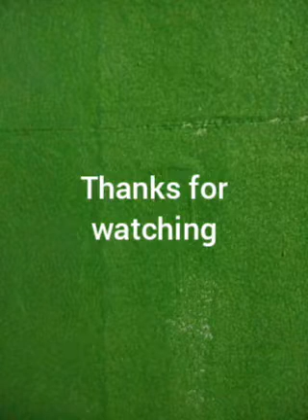Ganitong Mga Pagkain ang nagpapasaya sa akin